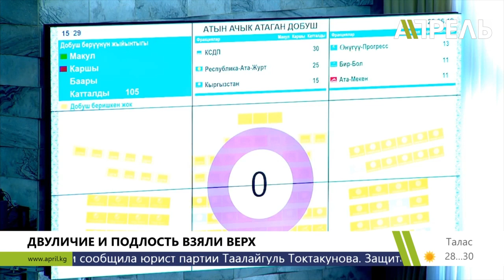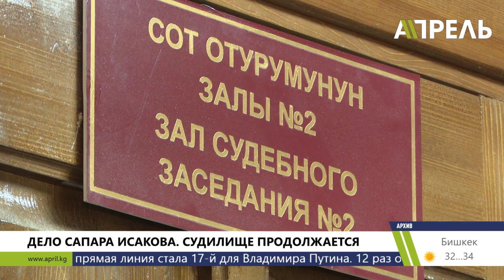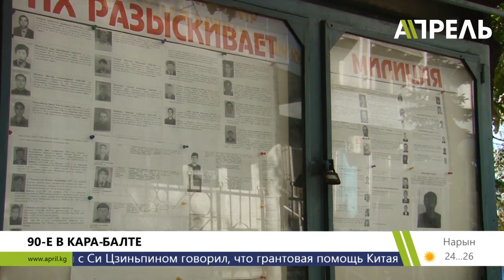Вечер Новостей (полный выпуск) \\ 20.06.2019 \\ Апрель ТВ